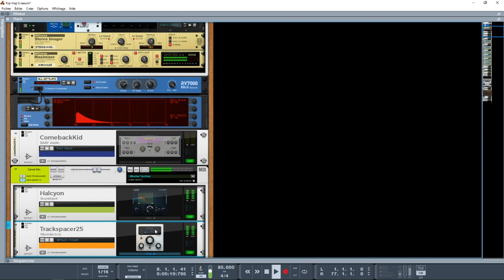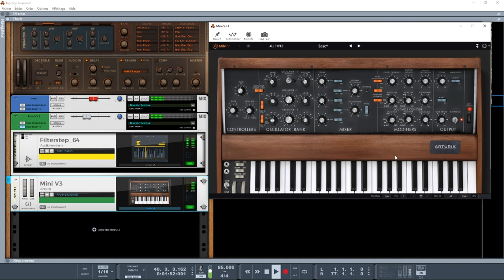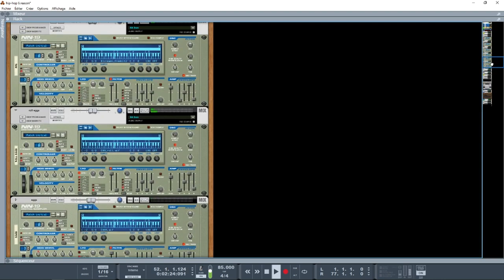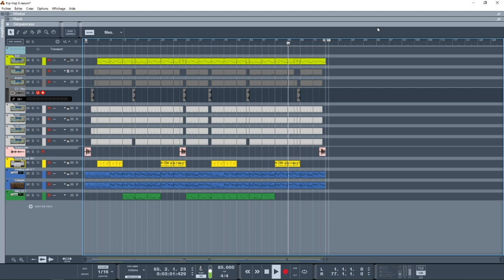EXPLORATION INSTRUMENTAL DANS REASON 10/11